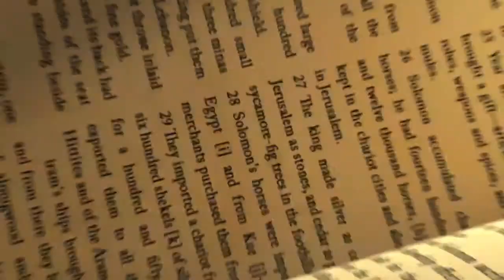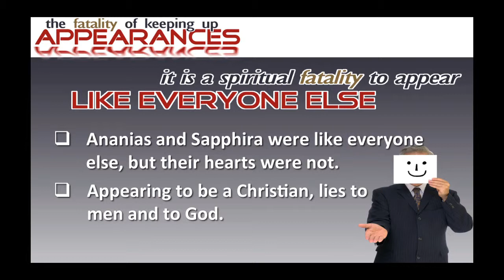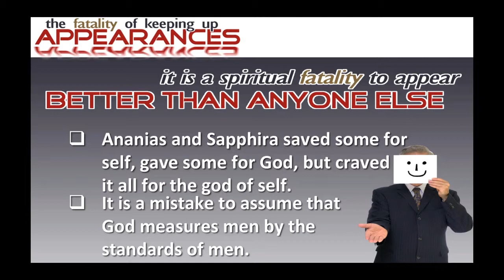"The Fatality of Keeping Up Appearances" - "It Is Written" #259-13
Show #259-13 | Title: "The Fatality of Keeping Up Appearances" - "It Is Written" is the televised version of the Sunday morning service of the Glendale Road Church of Christ (Murray,KY). The program airs on local cable outlets in Murray, Kentucky.